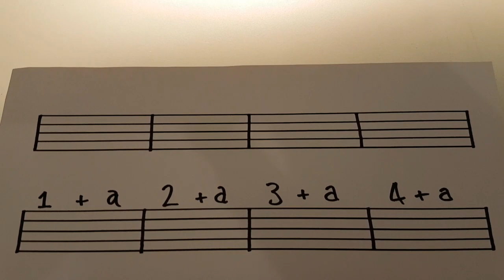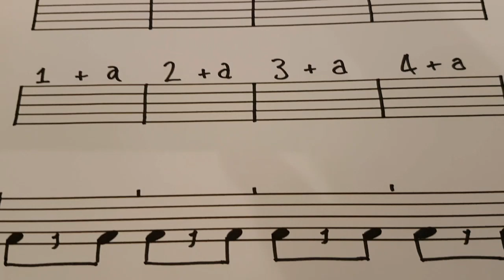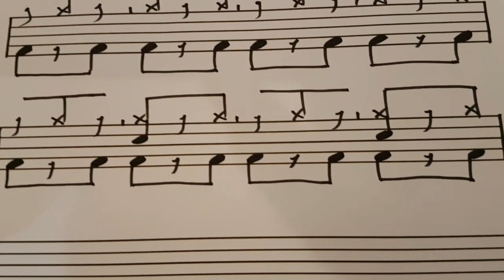How to play Everybody Wants To Rule The World Drum Beat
A very quick video explaining the pattern and the theory/notation in under five minutes.